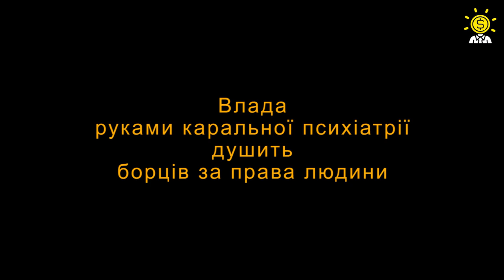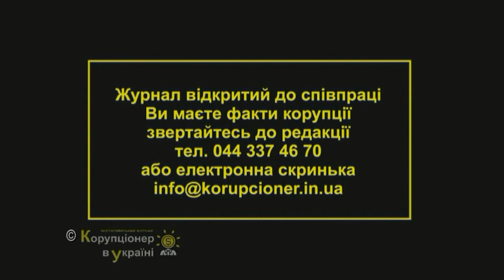Влада руками каральної психіатрії душить борців за права людини